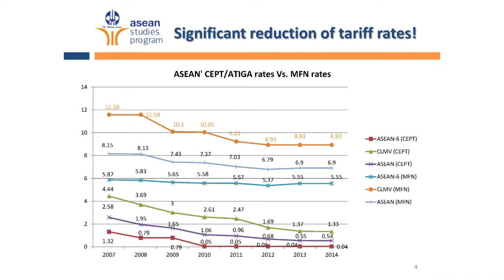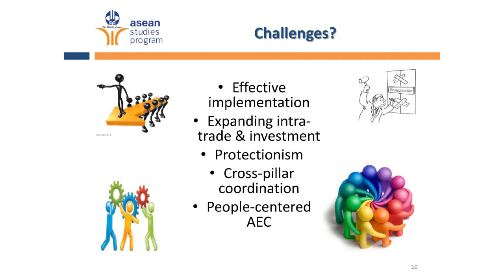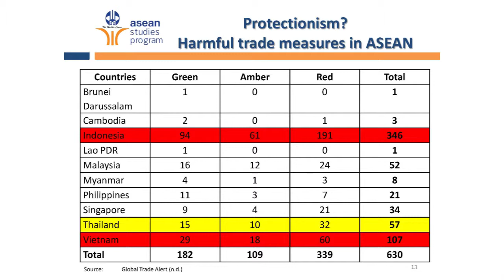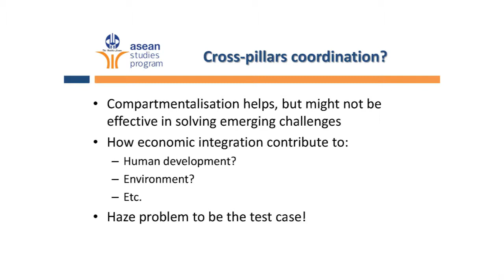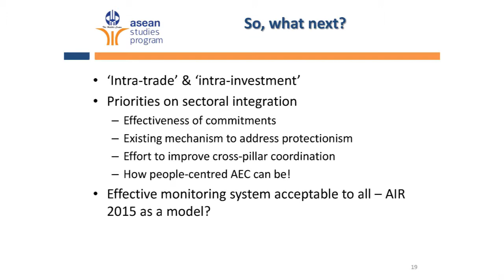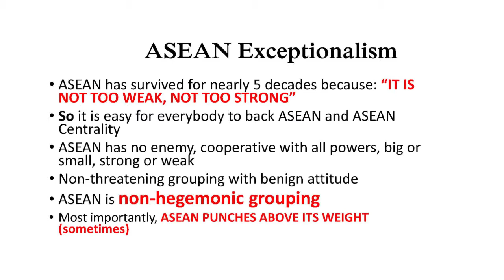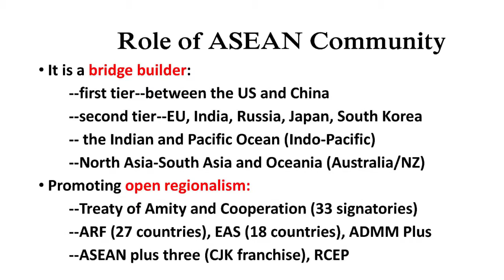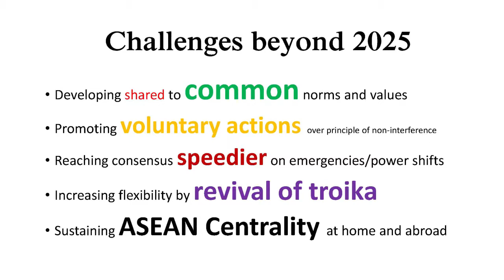The ASEAN Community is Here: Now What? 2/3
Institute of Security and International Studies (ISIS) Public Forum
“The ASEAN Community is Here: Now What?”

Friday, 12th February 2016 at 9.00 – 11.30a.m.

A. Ibrahim Almuttaqi
Head of the ASEAN Studies Program
The Habibie Center, Indonesia

Speakers:

H.E. Mr. Jakkrit Srivali
Director-General Department of ASEAN Affairs, Ministry of Foreign Affairs, Thailand

Assist. Prof. Dr. Kitti Prasirtsuk
Director of Institute of East Asian Studies, Thammasat University

Dr. Alexander C. Chandra
Associate Fellow, The Habibie Center, Indonesia

Senior Fellow, ISIS Thailand, Columnist, The Nation Newspaper

Moderator:
Director of ISIS Thailand, Faculty of Political Science, Chulalongkorn University